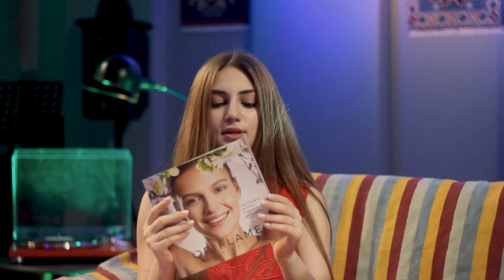Ռեվանշ Գրազ և Նոր ՆՎԵՐԲՈՔՍ • ԳՐԱԶBOX #2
Բիզնես համագործակցության, խորհրդատվության, պրոդուկտներին ծանոթանալու կամ պատվիրելու համար դուք էլ դիմեք Գայանեին 🤗

Hosts - Ani Arzumanyan, Gor Hovhannisyan
Director - Azat Anibaryan
Producer - Armen Suqiasyan
Cameramen - Tigran Eloyan, Azat Anibaryan
Video Editor - Hrachya Harutyunyan